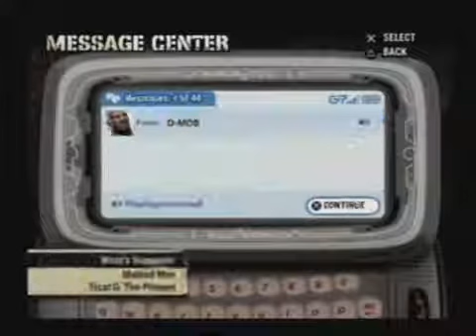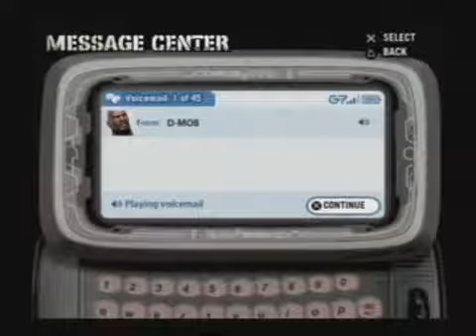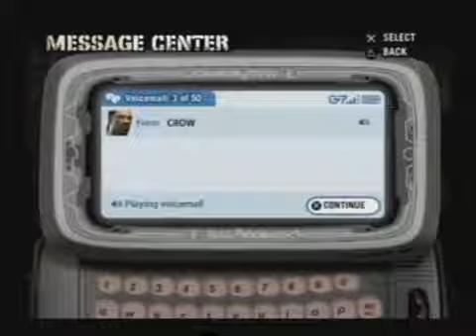Def Jam Fight for NY (PS2) Story Mode - Part 4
sorry about that guys... I has to re-uploaded because of like removed glitch is so annoying. anyway enjoyed the videos